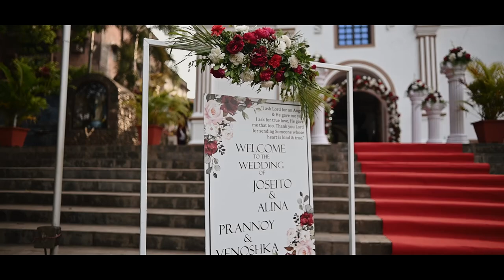Joseito & Alina | Cinematic Wedding Film | Goan Wedding